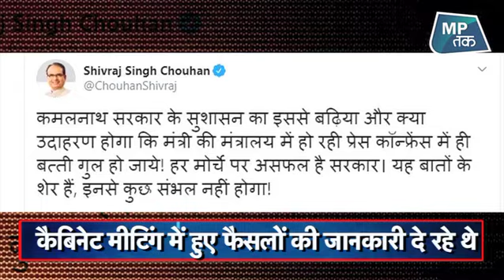मध्य प्रदेश में बिजली कटौती जारी है ! | MPTAK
कमलनाथ सरकार के कैबिनेट मंत्री पीसी शर्मा की प्रेस कांन्फ्रेस में अचानक चली गई बिजली.